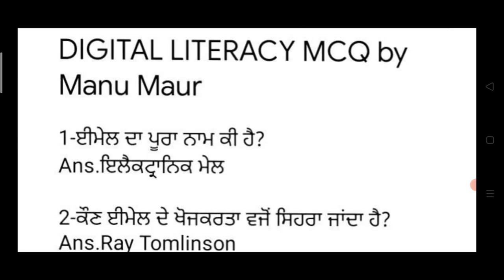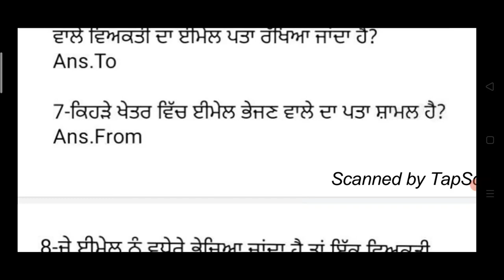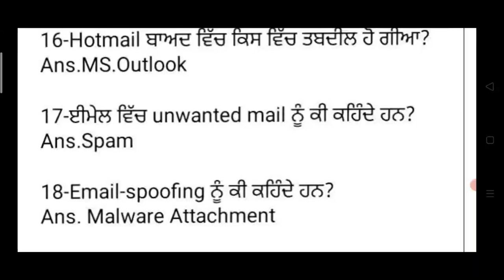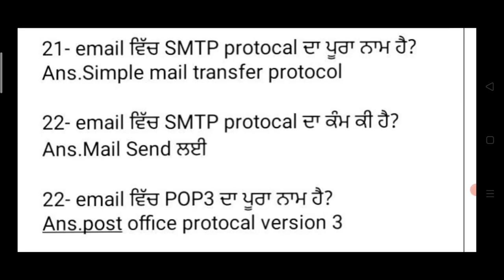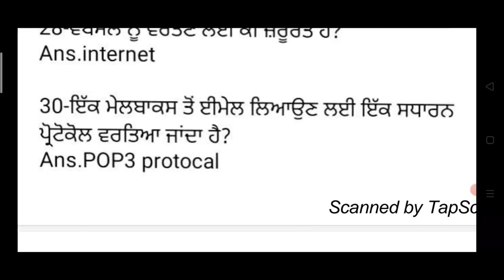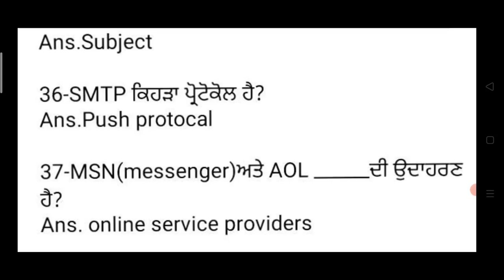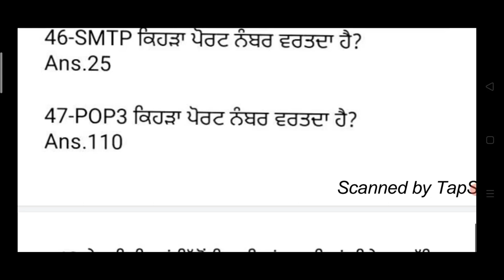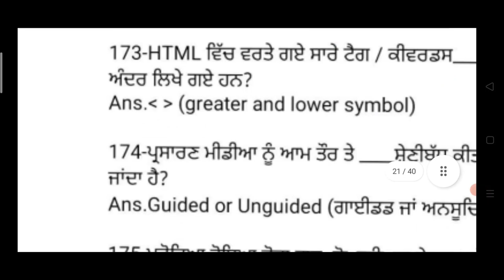Punjab Police Constable New Bharti Exam Class Digital Literacy Mcq New Class Punjab Constable 2022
Hello Friends This is a Informative Channel and This Video is Full Information About punjab police constable exam classes 2022 new punjab police constable bharti 2022 exam class of digital literacy mcq class punjab gk class for constable exam 2022 constable new bharti  exam preparation for constable exam online class on digital literacy general knowledge class in punjabi 2022 digital literacy computer email generation related mcq class for digital literacy mcq in punjabi class 2022